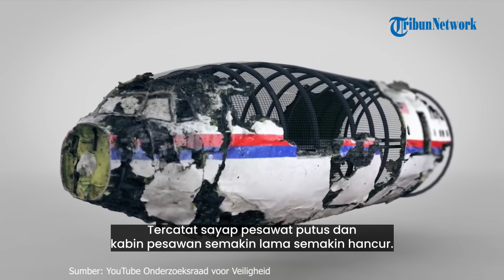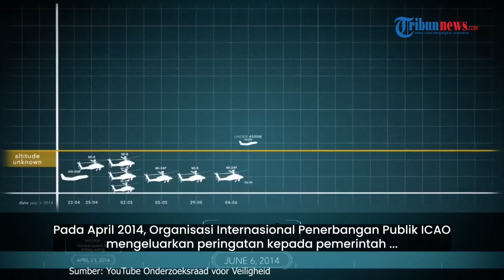Saksi Mata Jatuhnya Pesawat Malaysia Airlines MH17, Banyak Mayat Manusia Berjatuhan Layaknya Hujan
TRIBUN-VIDEO.COM - Jatuhnya maskapai penerbangan Malaysia Airlines MH17 pada 17 Juli 2014 menyebabkan banyak nyawa melayang.

Pesawat itu jatuh setelah terkena rudal Buk buatan Rusia di atas Ukraina timur.

Tercatat 298 penumpang dan kru tewas dalam ledakan pesawat akibat tembakan rudal di perbatasan Ukraina-Rusia tersebut.

283 penumpang di dalamnya mewakili setidaknya 10 kebangsaan, termasuk 193 orang Belanda.

Terutama ilmuwan Joep Lange, yang sedang dalam perjalanan ke konferensi AIDS di Melbourne.

Seorang saksi mata mengaku sempat melihat bagaimana jatuhnya pesawat Malaysia Airlines MH17 tersebut.

Pesawat Boeing 777-200 LR tersebut sedang berada pada ketinggian 33.000 kaki.

Penerbangan penumpang internasional terjadwal dari Amsterdam ke Kuala Lumpur.

Militan pro-Rusia kemudian menembakkan rudal Buk dengan target MH17.

Mereka mengira pesawat tersebut merupakan pesawat Antonov yang membawa militer Rusia.

Rudal tersebut membawa serta paku dan materi-materi tajam yang terlempar ketika diledakkan.

Rudal Buk tersebut kemudian mengenai pesawat Malaysia Airlines MH17.

Akibatnya bagian kiri pesawat tepat di atas kokpit dan kelas bisnis meledak.

Atap, dinding, dan jendela kokpit serta kelas bisnis menjadi penuh lubang.

Bahkan kokpit dan kelas bisnis terputus dari badan utama pesawat.

Ini mengakibatkan banyak penumpang terhisap keluar dari pesawat.

Sebagian penumpang dan kru masih di kursi mereka.

Pesawat yang diserang rudal itu kemudian terjun berputar-putar dengan bagian-bangain pesawat hancur perlahan.

Tercatat sayap pesawat putus.

Kabin pesawat semakin lama semakin hancur.

Penumpang semakin banyak yang terlempar keluar pesawat.

Saksi mata mengatakan, saat pesawat berputar-putar, banyak mayat manusia berjatuhan layaknya air hujan.

Mayat manusia tersebut kemudian berjatuhan di perkebunan.

Bahkan salah satunya jatuh di kamar tidur seorang warga.

Sementara itu pesawat Malaysia Airlines MH17 kemudian jatuh berkeping-keping di  Hrabove, dekat Torez di Provinsi Donetsk Oblast.

Serpihan pesawat tersebut berjatuh-jatuhan di area seluas 50 km persegi.

Seluruh 298 jiwa tewas.

Detik-detik pesawat tersebut menghantam tanah terekam dalam video.

Sejak dimulainya krisis di Krimea, sudah banyak maskapai yang menyatakan tidak akan terbang di atas Ukraina.

Pada April 2014, Organisasi Internasional Penerbangan Publik ICAO, mengeluarkan peringatan kepada pemerintah bahwa adanya risiko bagi pesawat penumpang untuk terbang di atas Ukraina.

Administrasi Penerbangan Federal Amerika, FAA, mengeluarkan peringatan agar pesawat tidak terbang di atas Krimea akibat adanya risiko tinggi.

Namun, hal ini tidak berlaku bagi tempat di mana MH17 jatuh.

37 maskapai lainnya tetap terbang di daerah MH17 jatuh sekitar 7 hari sebelum penembakan.

Pada bulan Oktober 2015, penyelidik Belanda dapat mengetahui bahwa ledakan itu disebabkan oleh rudal buatan Rusia.

Pada Juni 2016, lebih dari dua tahun setelah pesawat ditembak jatuh, sekelompok penyelidik internasional menerbitkan foto sebagian besar rudal Buk buatan Rusia yang ditemukan di lokasi kecelakaan.

Lima negara – Belanda, Australia, Belgia, Malaysia, dan Ukraina – membentuk Tim Investigasi Gabungan (JIT) atas tragedi tersebut.

Pada 24 Mei 2018, JIT mengumumkan bahwa instalasi misil Buk yang menjatuhkan pesawat tersebut adalah milik tentara Rusia.

Rudal, yang dapat mencapai ketinggian 80.000 kaki, ditembakkan dari wilayah yang dikuasai pemberontak di Ukraina timur

Jaksa Belanda mengatakan peluncur rudal itu berasal dari Brigade Rudal Anti-Pesawat ke-53, sebuah unit angkatan bersenjata Rusia yang berbasis di kota Kursk Rusia.

Tiga pria dinyatakan bersalah dan dijatuhi hukuman penjara seumur hidup.

Tapi tidak satupun dari mereka hadir di pengadilan.

Yang paling senior adalah Igor Girkin, mantan kolonel berusia 51 tahun di dinas intelijen Rusia, FSB, juga dikenal sebagai "Strelkov".

Pada saat jatuh, dia adalah menteri pertahanan dan komandan angkatan bersenjata Republik Rakyat Donetsk, wilayah tempat pesawat ditembak jatuh.

Girkin dilaporkan terlibat dalam perang Rusia di Ukraina.(*)